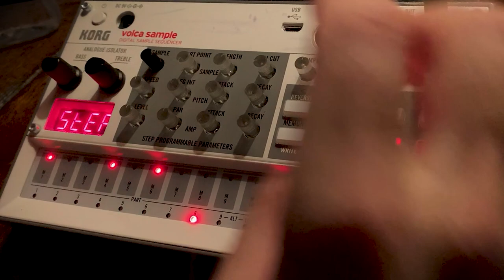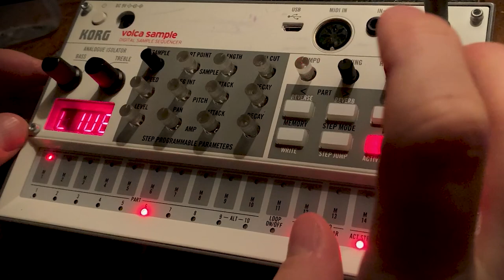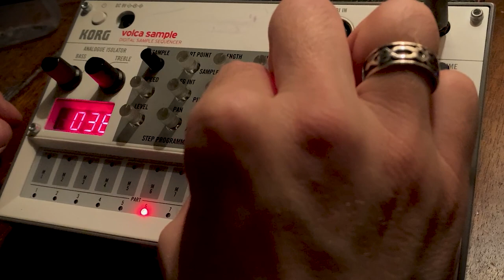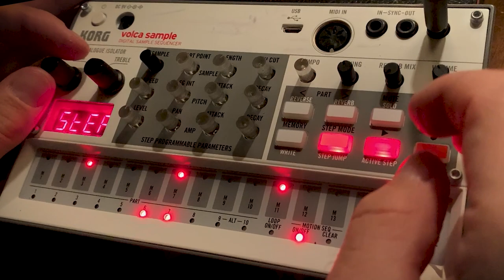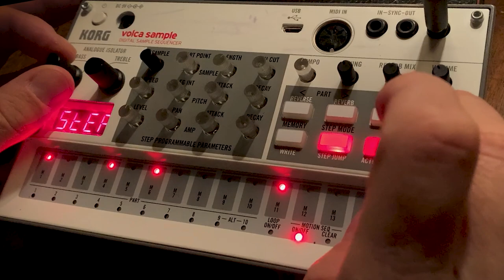Korg Sample Session 07 - Trevor Gordon